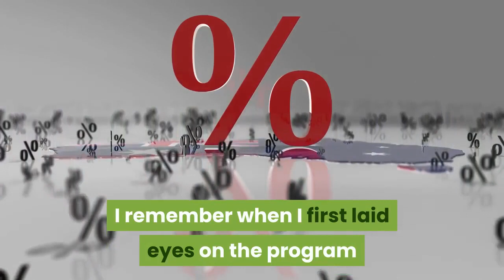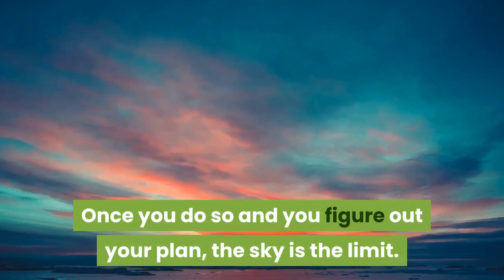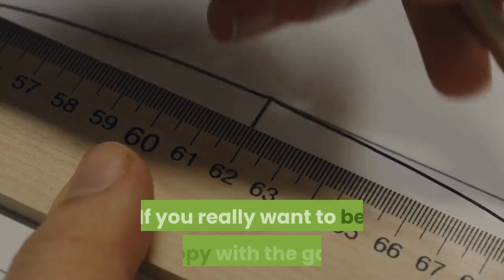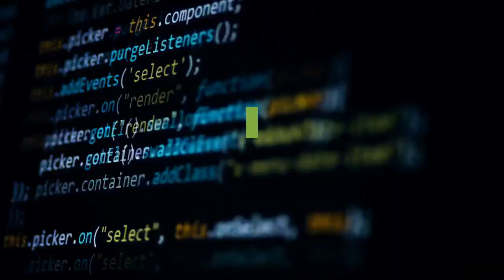2 Things That Will Make Your Penis Enlargement Journey More Enjoyable - I Went From 5.5" to 8"!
2 Things That Will Make Your Penis Enlargement Journey More Enjoyable - I Went From 5.5" to 8"!

Penis enlargement is an exciting journey for a man to take. Particularly if you are a man like myself who spent the majority of my teenage years and early adulthood with a much smaller than average penis of only 5.5 inches long and just under 5 inches around. Just knowing for the first time that there was something I could do to eschew the stigma for the rest of my life of not "measuring up" to other guys was very exciting. I remember when I first laid eyes on the program I ended up using to increase my penis size and digested how it was going to work and what kinds of gains I could expect for each stage of the program. I actually rushed home from work that afternoon to get started, that is how antsy I was to start enlarging my penis.

Fast forward to now, and I am well above average for a grown man and my confidence has increased exponentially. I never worry anymore about not being able to satisfy a woman because the women I sleep with now tell me with their eyes when they first see my penis that they are very, very pleased. The journey to get from where I was to where I am now was for the most part pleasant, and as I already mentioned, exciting.

If you have a small penis like I did, I strongly recommend you look into what penis enlargement options might work best for you. Once you do so and you figure out your plan, the sky is the limit. Here are two things you can do that will make your penis enlargement journey easier and more enjoyable.

1. Only measure your penis every two weeks at most, and preferably every month. Don't drive yourself crazy being like that kid in the teen movie a few decades ago who measured his erection every morning. You obviously aren't going to experience noticeable growth on a daily basis. However, on a monthly basis or even on an every-two-week basis, you will. If you really want to be happy with the gains you see from one measurement to the next, my suggestion would be to measure your penis only once per month, and make sure you do it at the same time of day, using the same method, the preferable one being standing up with a full erection and placing the ruler across the top of your penis. If you are like me and you're one of those uber-curious types, who can't wait a month to see how your hard work is paying off, then at least try to limit yourself to once every two weeks. I'm confident you'll still see gains this quickly because that is the point at which I saw my first noticeable gains from penis enlargement.

2. Keep in mind that the speed at which you make gains will slow over time. There is a good chance you will be like me and gain a lot of size right off the bat within a very short period of time when you start your penis enlargement program. As I mentioned in the paragraph above, I first started seeing gains within two weeks. After six weeks, I couldn't believe how much of a difference there was. Even a girl I was sleeping with on a regular basis at the time made a comment about how I had to be doing something, and how she couldn't believe that someone my age could just spontaneously get that much bigger. These initial gains are exciting no doubt, and yes, you will keep gaining after that -- but the pace will slow. Otherwise, anyone who did penis enlargement for, say, two years, would have a penis length of 18 inches or longer -- and I think you and I would agree that is overkill and no woman would find it pleasurable!